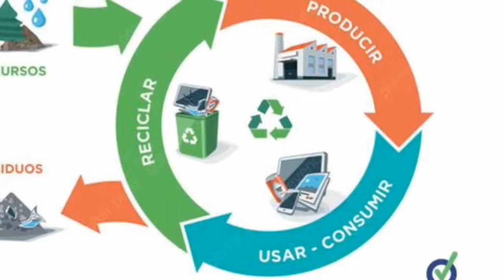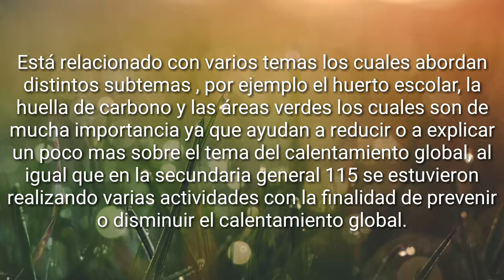Dipta Kids 2018 - Los Moncayo El calentamiento global